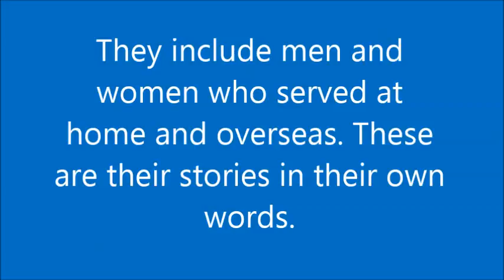Kent Lovick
Joining the Royal Canadian Navy in 1942, Kent Lovick was a petty officer doing mostly accounting work during the Second World War. Serving aboard HMCS Ontario, Lovick's different missions took him to Siberia, Hong Kong, Malta, Northern Ireland, the Philippines, and Sri Lanka. The picture shown here is of HMCS Ontario, the vessel Lovick served on during the War.  For more information about Kent Lovick and the content of this interview, please use the following